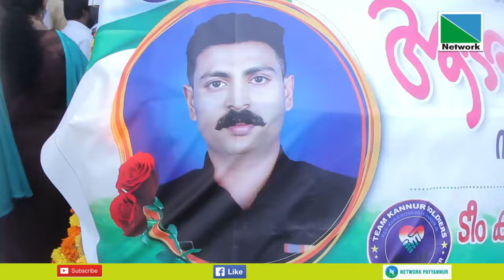ഡല്‍ഹിയില്‍ വാഹനാപകടത്തില്‍ മരിച്ച സൈനികന്‍ മണ്ടൂര്‍ ഓറന്നിടത് ചാലിലെ സ്മിതിന്‍ കൃഷ്ണന് നാടിന്റെ